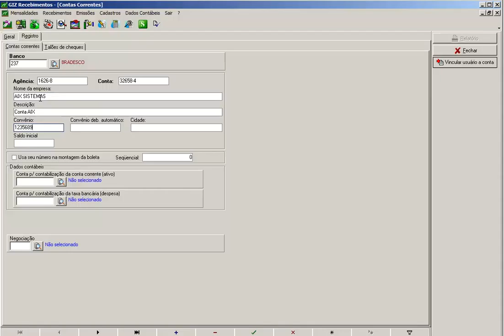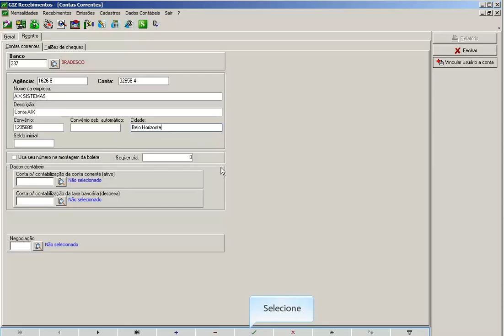Cadastro de Conta Corrente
Para incluir uma nova conta corrente, você deve estar no módulo Recebimentos. Clique no menu Cadastros | Contas Correntes. Clique no botão +. Selecione o banco da conta corrente que você está inserindo. Digite o número da agência e da conta corrente. Digite o nome da empresa, a descrição da conta, o número do convênio com o banco e a cidade. Os campos em negrito são obrigatórios. Confirme no botão v – Grava Registro.